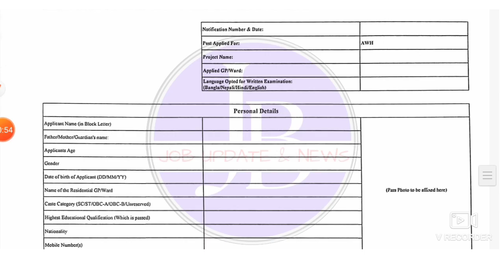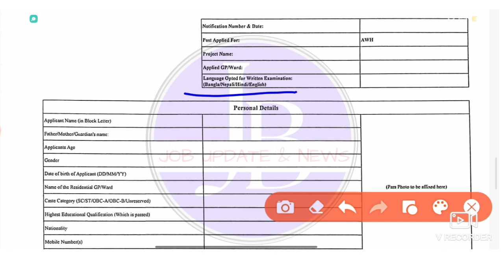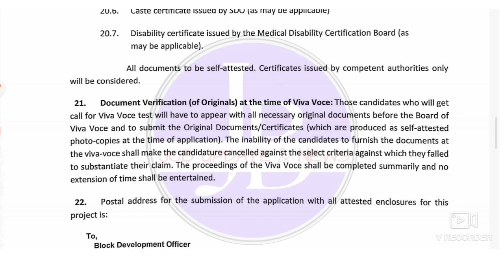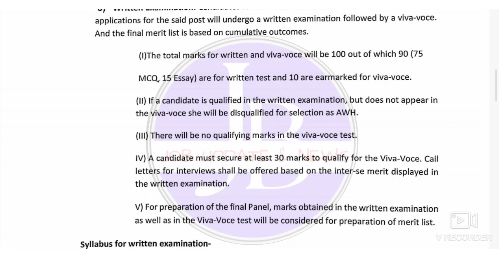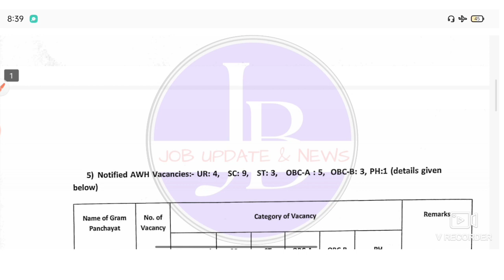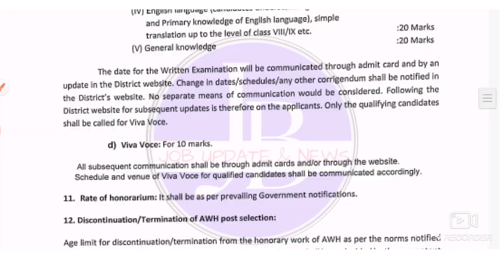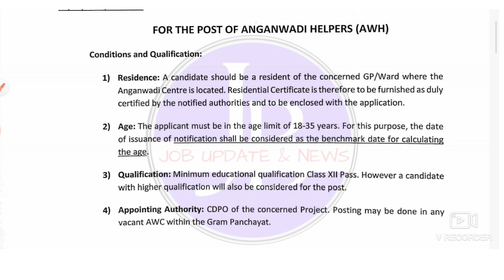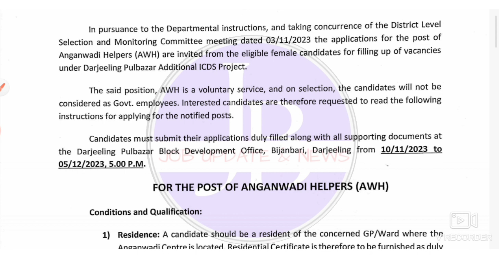WB Child Safety Dept. Recruitment 2023 💥বিনামূল্যে আবেদন করুণ📍Govt Job Vacancy 2023